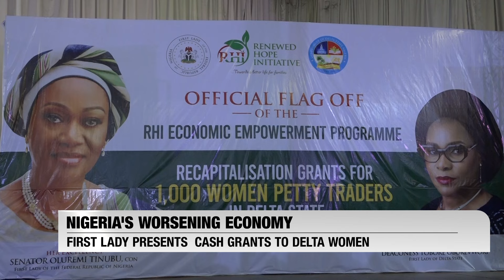Nigeria's Economic Crisis: First Lady’s Cash Grants to Delta Women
As Nigeria's economic challenges deepen, small and medium enterprises, particularly petty traders, face severe hardship. In response, First Lady Oluremi Tinubu has launched the Renewed Hope Initiative, an economic empowerment programme aimed at supporting these vital local businesses.